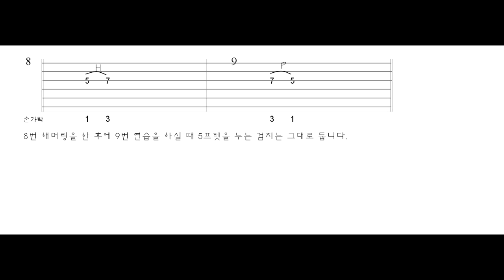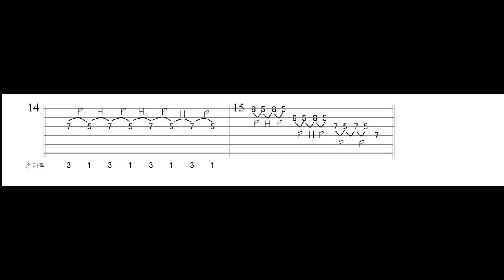Metal Lead Guitar (Volume One) Track 8~15 /ElecGuitar Basic/일렉기타강좌/일렉기타레슨